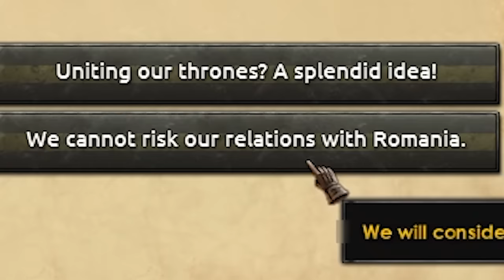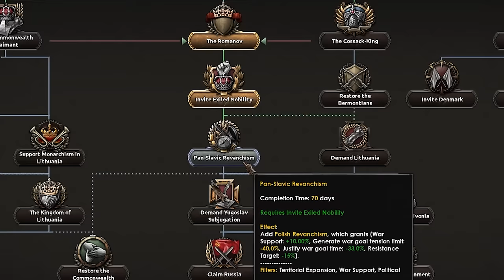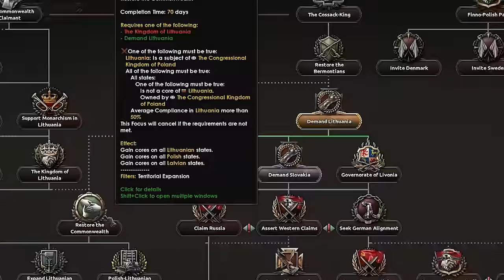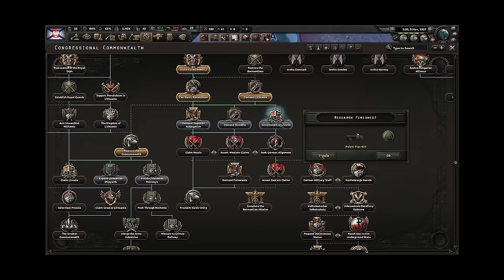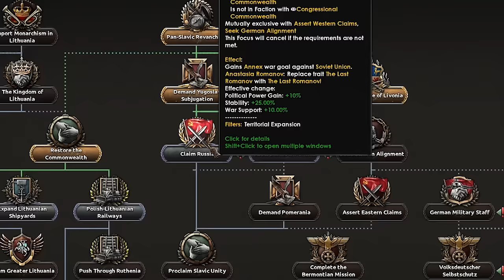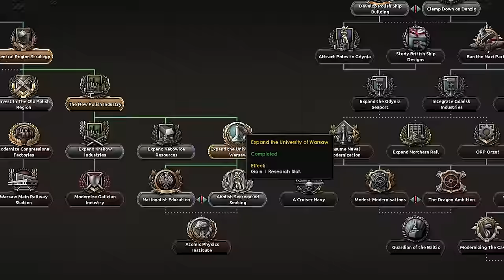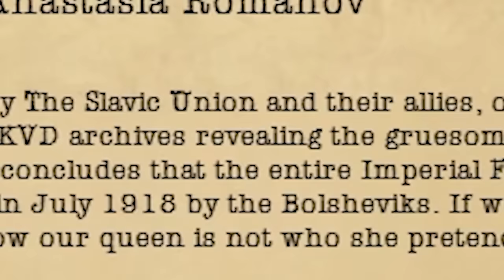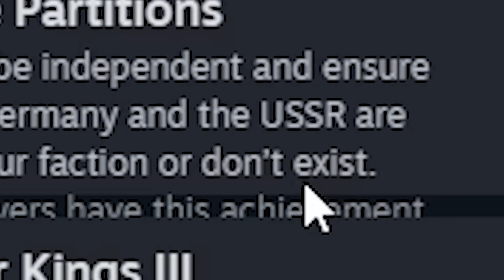The SECRET Poland Path Is Completely CRAZY [HOI4 World Conquest]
Make sure to send love to the sponsor and check out Enlisted! Play it now for free on PC, PlayStation or Xbox. And don't forget! New PC players will also receive a special bonus pack if you use my link. So click the link and join the Enlisted Community NOW!

Title: The SECERT Poland Path Is Completely CRAZY [HOI4 World Conquest]

0:00 Introduction
0:26 Strat And MEMES
2:47 A New Era for Poland!
6:03 Sponsor (Send love!)
7:30 Final Preparation for the World conquest
10:59 The Great War!
12:55 Disaster Save Time :)
17:41 The Secret Achievement
24:01 The Last Great Power
25:43 Outro

Hearts of Iron 4 is a grand strategy game where players take command of any nation in World War II. From the heart of the battlefield to the command center, you will guide your nation to glory and wage war, negotiate or invade. You hold the power to tip the very balance of WWII.  It is time to show your ability as the greatest military leader in the world. Will you relive or change history? Will you change the fate of the world by achieving victory at all costs?

Video Before: The SECRET Superpower Everyone Underestimates [HOI4]